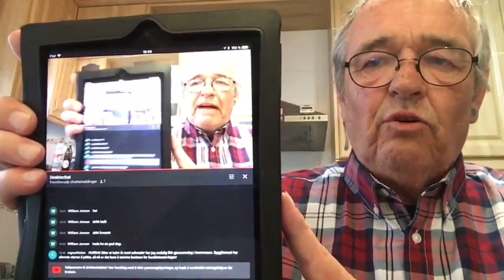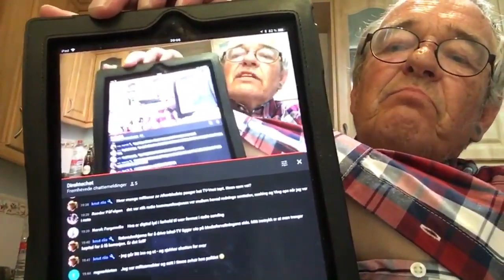Kaffebloggen DIREKTE 22 2 2019 Fikk nettopp vite sannheten om Geggien!